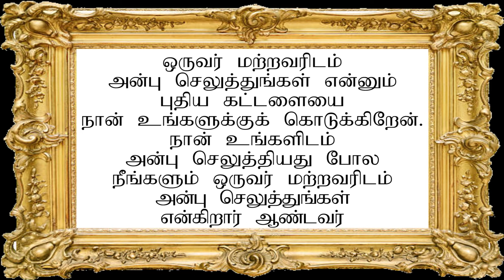Acclamation | Holy Thursday | Jn 13:34 | Oruvar Matta | Puthiyathor | Fr. Joseph Stalin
Voice : Fr. Joseph Stalin
Keys : Mr. Felix Cyril
Ragam : Nadabairavi (20)
Sruti : 1
Scale : Cm

ஆண்டவரின் இரவு விருந்து
புனித வியாழன் - நற்செய்திக்கு முன் வாழ்த்தொலி

யோவா 13:34
ஒருவர் மற்றவரிடம் அன்பு செலுத்துங்கள் என்னும்
புதிய கட்டளையை நான் உங்களுக்குக் கொடுக்கிறேன்.
நான் உங்களிடம் அன்பு செலுத்தியது போல
நீங்களும் ஒருவர் மற்றவரிடம்
அன்பு செலுத்துங்கள் என்கிறார் ஆண்டவர்